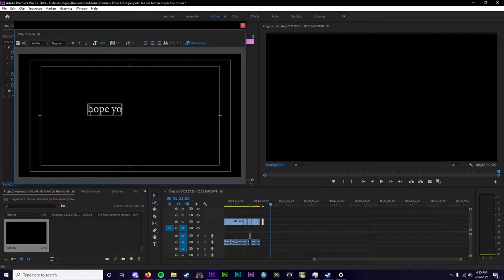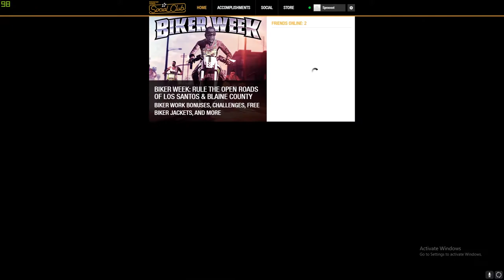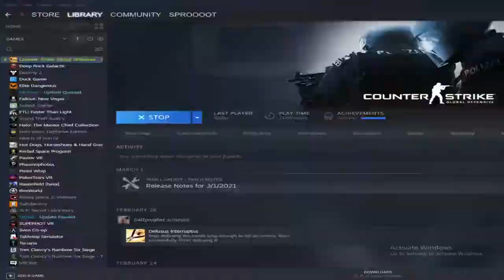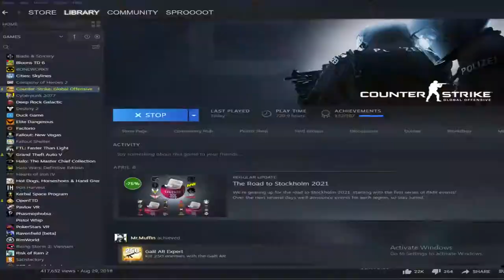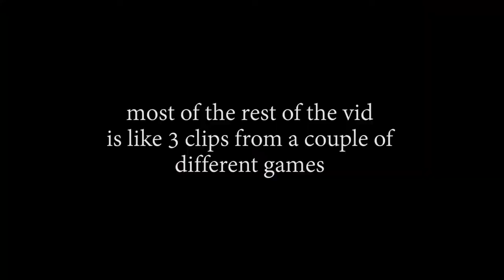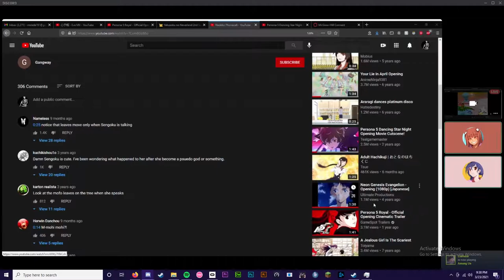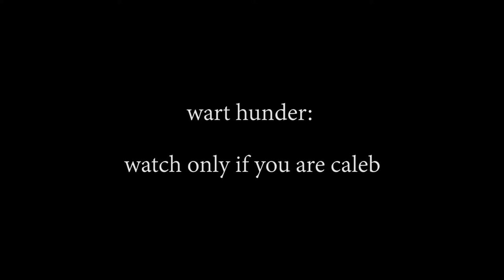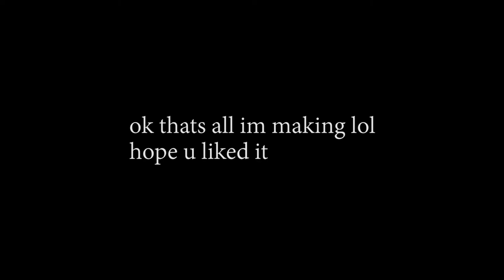Hard drive movie =]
Intro: (0:00)
Battlefield 4: (0:43)
Phantom Forces: (11:54)
Pavlov: (17:03)
GTA: (22:22)
CSGO: (30:34)
Overwatch: (35:43)
Minecraft: (39:00)
OpenTTD: (39:41)
Tarkov: (40:09)
Risk of Rain 2: (41:09)
SCP: (42:36)
Desktop Misc (43:31)
Warthunder: (45:15)